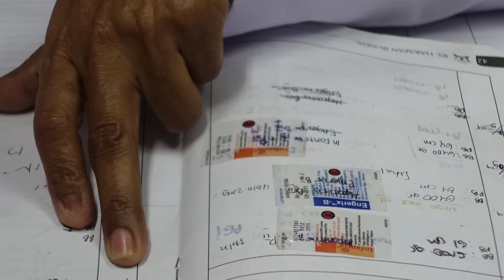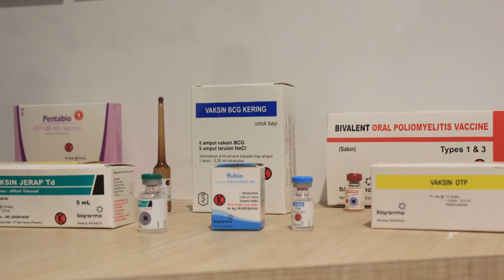Keynote Speech Menteri Kesehatan dalam Rakernas Ikatan Apoteker Indonesia